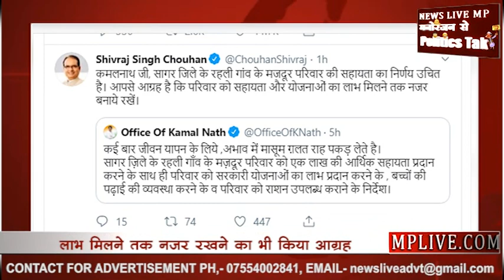पूर्व सीएम शिवराज ने की सीएम कमलनाथ के फैसले की तारीफ